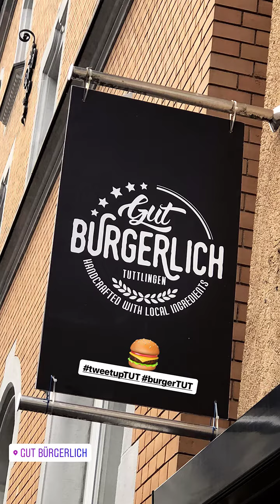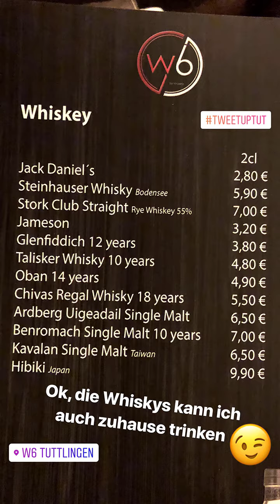Das Burger-Tweetup im Gut Bürgerlich in Tuttlingen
Die Tuttlinger Twitterati und Angereiste trafen sich dieses Mal zum Burger schlecken im Gut Bürgerlich in Tuttlingen. Eine Currywurst und ein kleines Sweetup war auch dabei. Nach einer Kaffeepause im Como Coffee&More ließen wir den Abend in der neuen Cocktailbar W6 by Vinzenz Weinkeller ausklingen.
Jays Vlog light vom 27. Januar 2018 via Instastories »